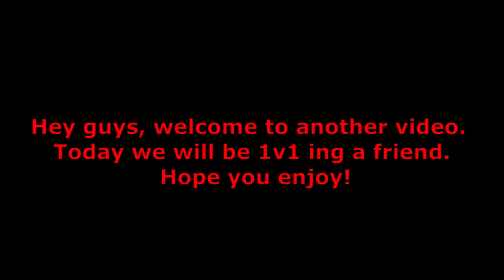Arsenal 1v1 with a friend 2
Today Ro will be 1v1ing our friend hunter73957 in Roblox Arsenal.
I guess my friend wants a shoutout to his channel so heres the link. Sub to it pls.